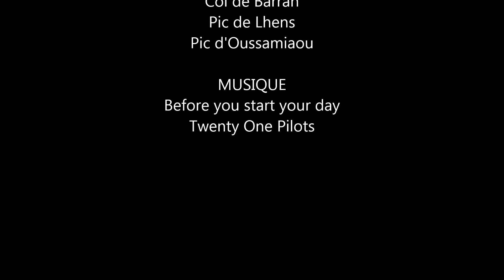Pics de Barran, de Lhens, d'Oussamiaou (Rando) / Before you start your day (Twenty One Pilots)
Randonnée faite le 19/05/2020. Départ du Col de Tramassel, par le Col de Moulata, le Refuge d'Ouscouaou, la Hourquette d'Ouscouaou, la crête avec le Pic de Barran, le Pic du Mont et le Col de Barran, puis le Pic de Lhens, le Pic d'Oussamiaou, et retour par le dessous des crêtes et le dessus du Bois de Naouit.